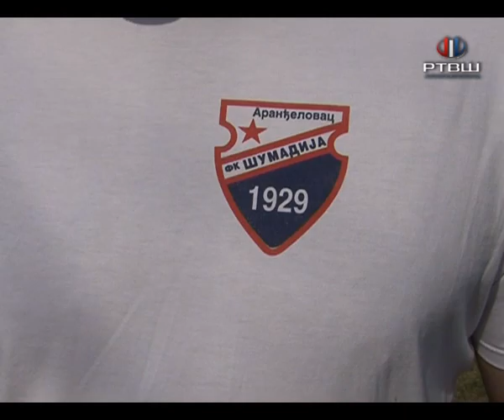RTV Šumadija - Mlađe selekcije FK Šumadije vredno treniraju i tokom leta